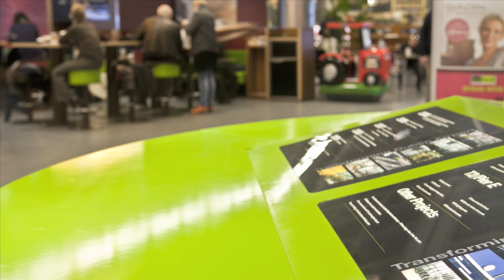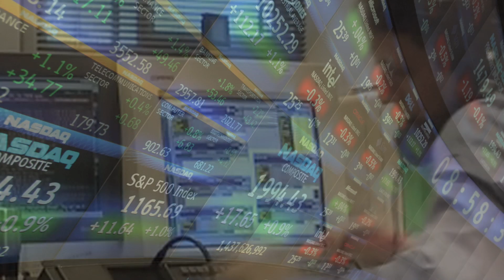Economics at UCD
Economics has never been a hotter topic in Ireland. In this clip, professors Karl Whelan, Ron Davies and Aisling Reynolds-Feighan explain how economists understand the workings of people, organisations, nations and markets. Economics is one the subjects in the UCD BA Arts programme and can also be taken as a single subject degree.